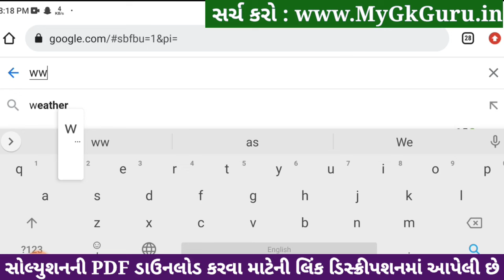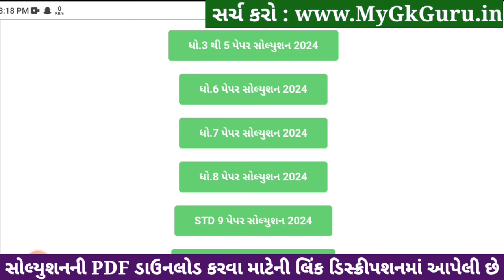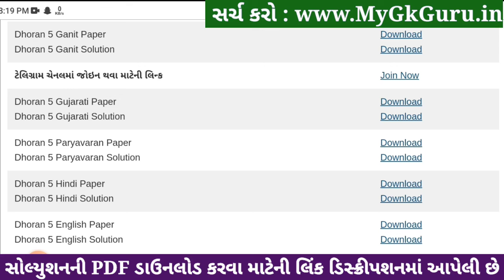Std 5 gujarati paper solution 2024 40 marks, Dhoran 5 gujarati paper solution 2024 std 5 gujarati